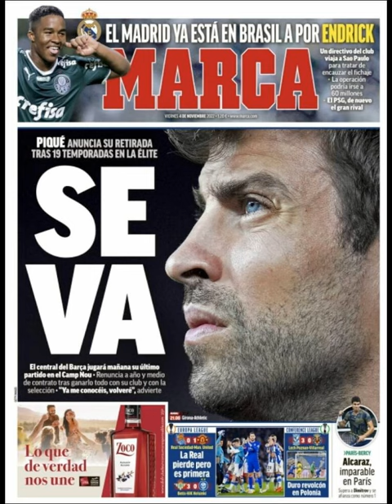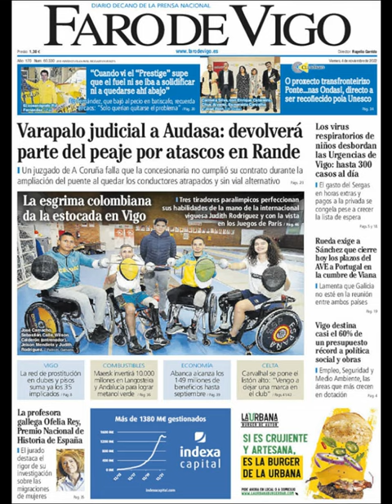Noticias Viernes 4 Noviembre 2022 Titulares Portadas Diarios Periódicos España Spain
Principales Titulares de Noticias en Portadas Diarios Periódicos Españoles del Viernes 4 de Noviembre de 2022 ¿Que le Parecio este día?